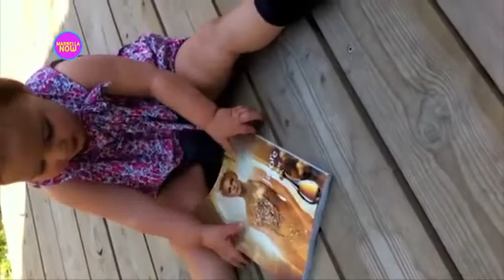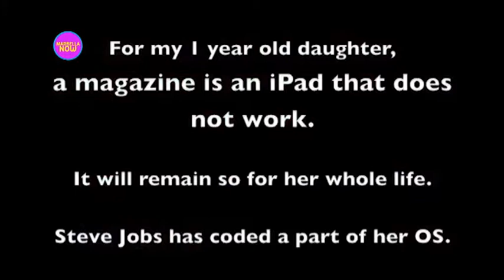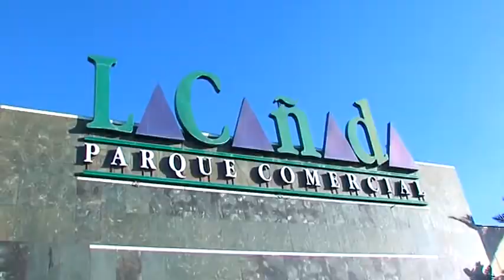MARBELLA NOW MARTES 6 MARZO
Filmed at Velvet Marbella today we have an exclusive interview with Surianne Dalmedo creator and performer of "We are as One" the theme tune to our United Nationalities of Marbella Summit. She will be performing at the Jazz Cafe in Gibraltar on 17th March and with special guest Laura from La Voz on 12th May at La Caterina
It's a very interesting discussion about how youngsters today are taking social media by storm, but maybe not so aware of the potential dangers. An insight to the new generations of today.